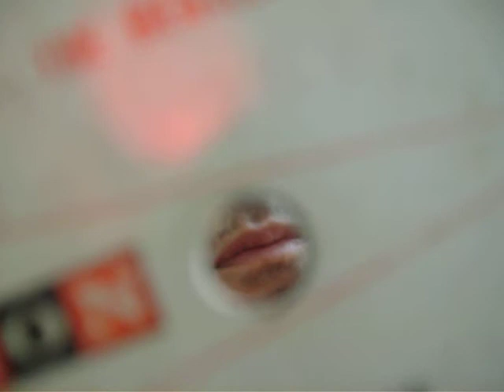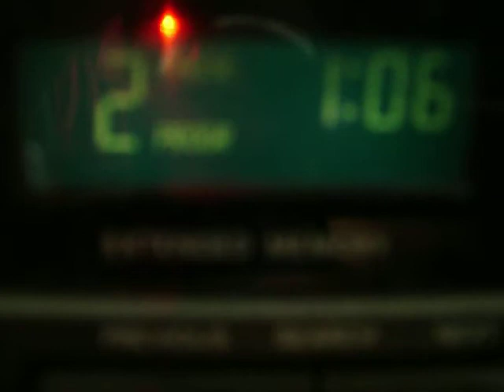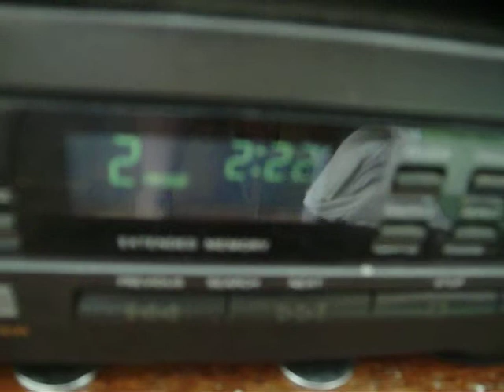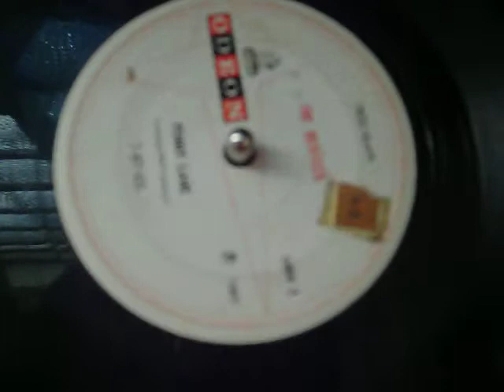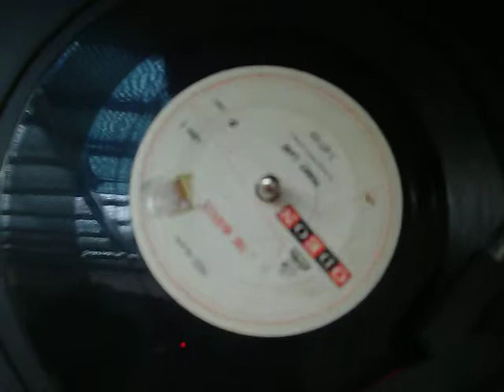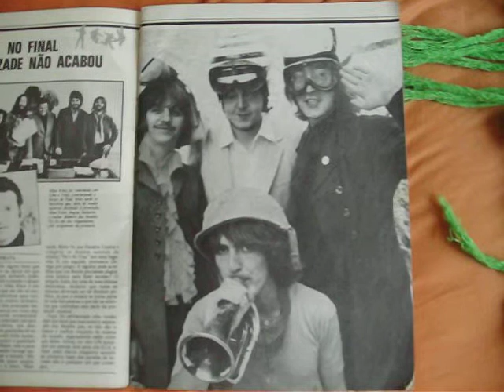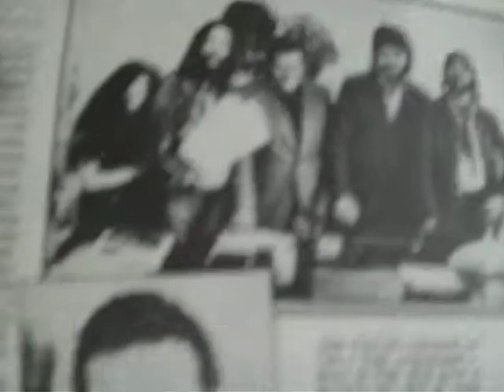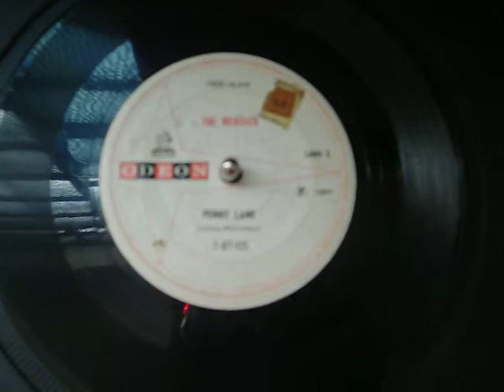Guilherme Jabur Mostra CS original brasileiro PENNY LANE com os BEATLES com defeito de mixagem 1967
Penny Lane quando foi lançado este compacto no Brasil, selo odeon branco, em 1967 a tecnologia era outra, tínhamos televisão em branco e preto, era mono, poucos discos em stereo. estávamos aprendendo muita coisa nova. por isso que não podemos julgar os erros de gravação, de mixagem, como neste compacto simples, onde corta a hora em que canta  sit and   e passa direto para meanwhile.
agora vamos ir para outra estrada, carlos gardel por exemplo, o cantor argentino de tango, se tivesse a maquina do tempo e colocasse ele hoje para gravar, seria em stereo, com estúdio equipado com mesa cheia de canais, digital. nao mais aqueles chiados dos discos em 78 RPM. agora imagine Francisco Alves o rei da voz que cantava sem microfone. hoje ele poderia não mais forçar a voz teria muito equipamento novo. moderno. e isso prova o quanto que evoluímos. isso que importa, sem criticas, e sim comparação para no final dizermos, quanto que evoluímos. o som do cd e do compacto vinil com a mesma musica nota-se algumas diferentes, como a voz parece que esta rouca, a velocidade do vinil é mais rapida um pouco. mas como disse anteriormente como evoluimos mas nem tudo sao flores, veja a tecnologia dos bancos, você vai no banco e as vezes esta fora do ar, mesmo com a tecnologia andando a 1000km por hora.
veja a letra. e penny Lane é um bairro de Londres, como aqui em belo horizonte tem a floresta, sagrada família, prado, no rio, Leblon, penha, Jacarepaguá, em são Paulo, temos a lapa,Brás,Jabaquara, etc...

In Penny Lane there is a barber showing photographs
Of every head he's had the pleasure to know.
And all the people that come and go
Stop and say hello.
On the corner is a banker with a motorcar,
The little children laugh at him behind his back.
And the banker never wears a mack
In the pouring rain, very strange Penny Lane is in my ears and in my eyes. There beneath the blue suburban skies
I sit, and meanwhile back
NESTA FRASE ACIMA QUE HÁ O CORTE DA CANÇÃO
In penny Lane there is a fireman with an hourglass
And in his pocket is a portrait of the Queen.
He likes to keep his fire engine clean,
It's a clean machine.
Penny Lane is in my ears and in my eyes.
A four of fish and finger pies
In summer, meanwhile back
Behind the shelter in the middle of a roundabout
The pretty nurse is selling poppies from a tray
And tho' she feels as if she's in a play
She is anyway.
In Penny Lane the barber shaves another customer,
We see the banker sitting waiting for a trim.
And then the fireman rushes in
From the pouring rain, very strange.
There beneath the blue suburban skies
Penny Lane.